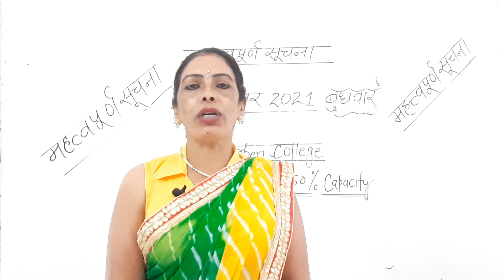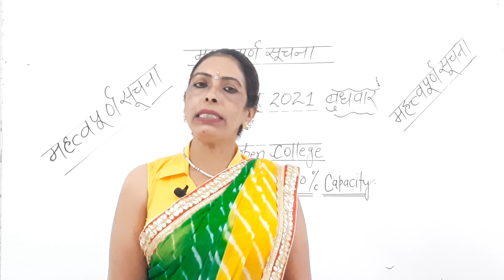News for reopen college for students